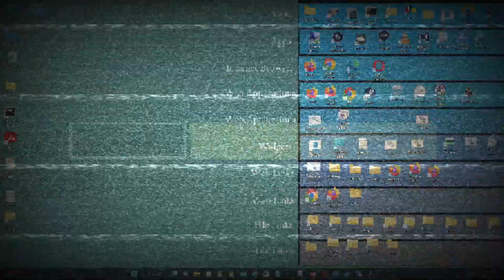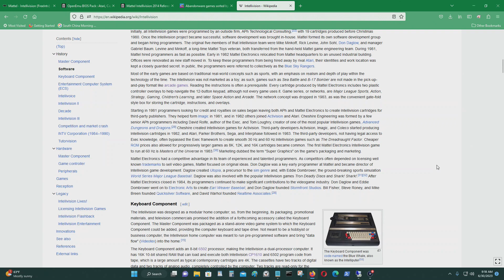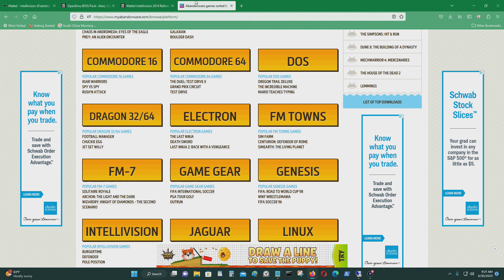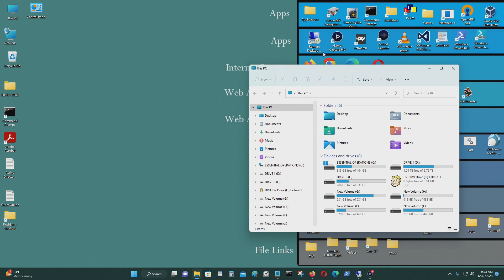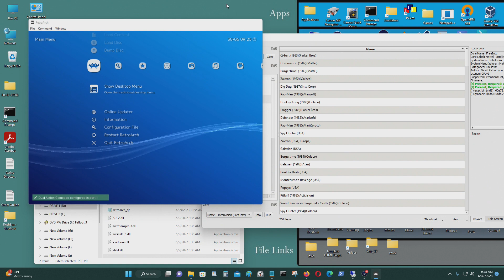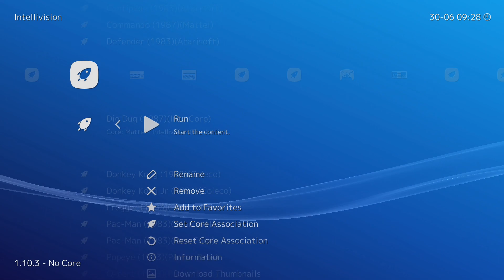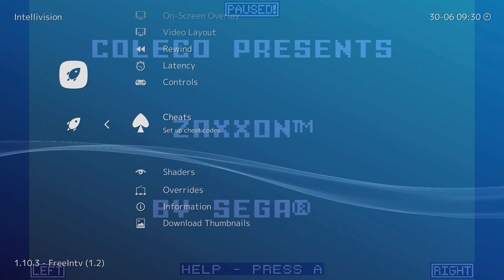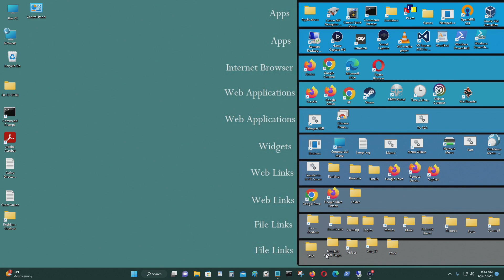Retroarch: Intellivision FreeIntv Emulator Tutorial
[Synopsis]

In this video, I talk about the Colecovision video game console, and I show you how to setup and use the Gearcoleco emulator on Retroarch.
[Links]